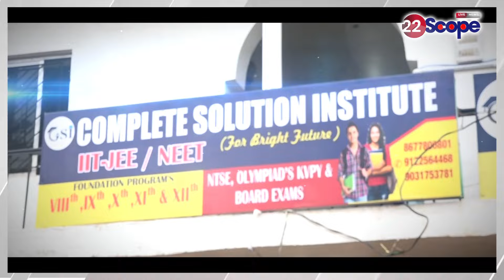Hemant Soren को Judicial custody में भेजे जाने पर Jmm कार्यकताओं ने क्या कहा सुनिए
Listen to what JMM workers said when Hemant Soren was sent to judicial custody.

About Channel:
22Scope is a leading digital media platform of Jharkhand & Bihar. We are highly reliable and most trusted for political news, sports news, educational news, etc.

22Scope Live TV | 22 Scope | Hindi News | 22 Scope लाइव

CHANNEL AVAILABLE
JIO TV SETTOP BOX Channel No - 1475
VI
ROCK TV